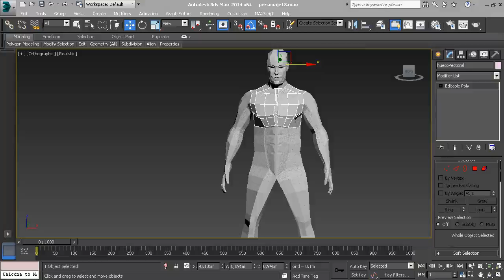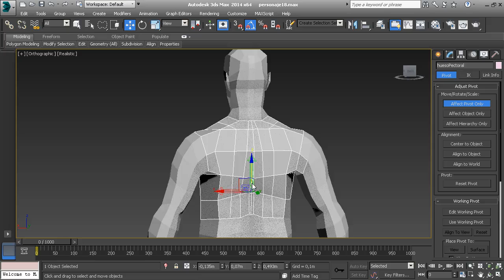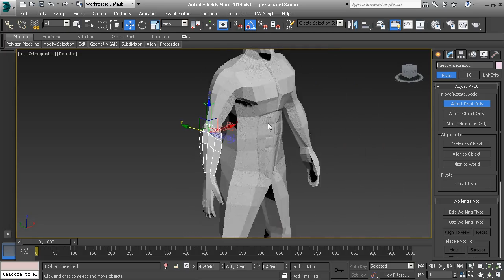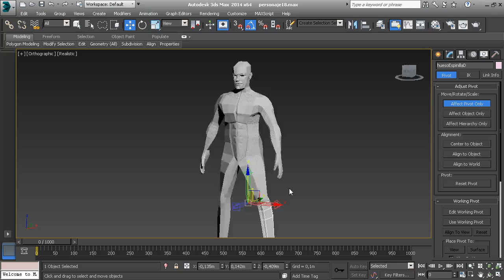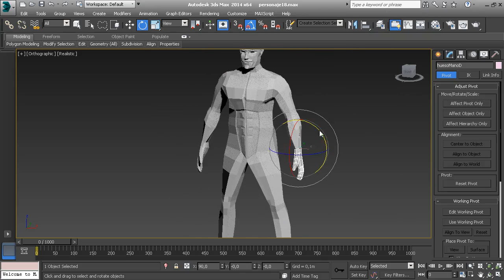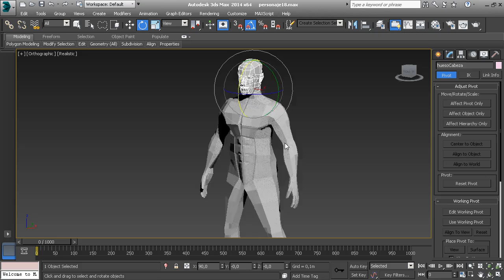04 animacion 04 02 01 Puntos de pivote